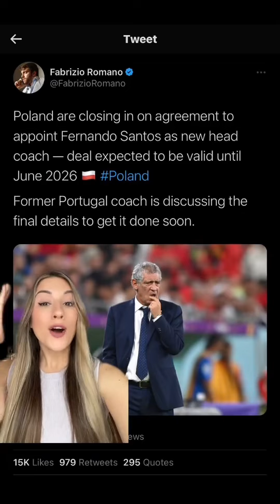FERNANDO SANTOS TO COACH POLAND?! 😩